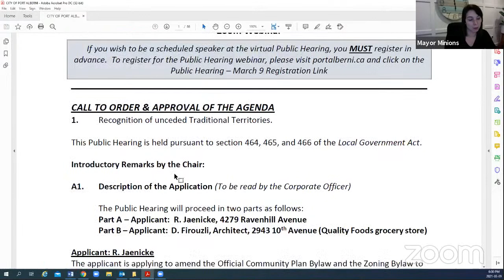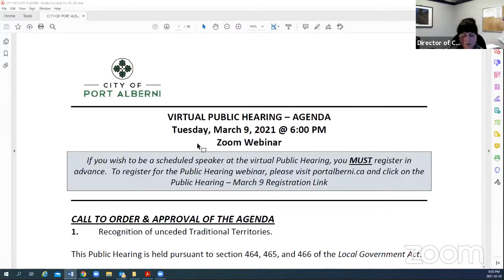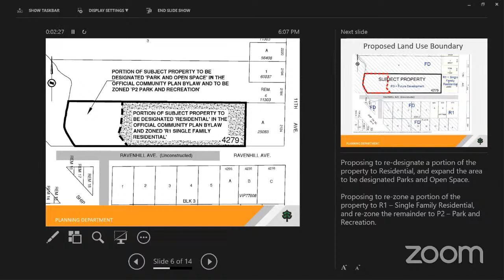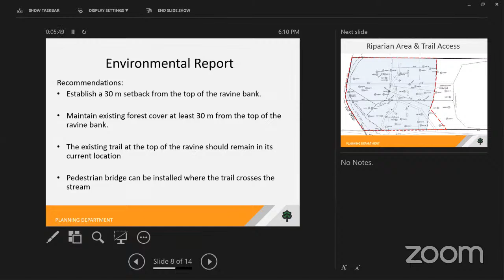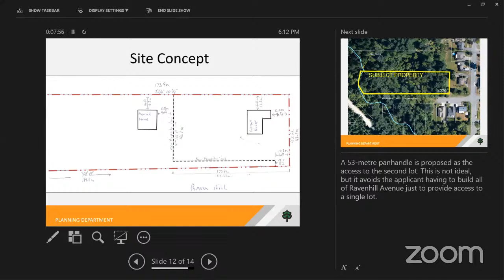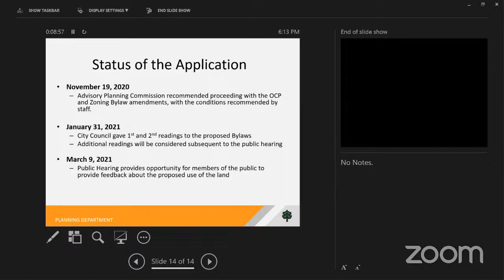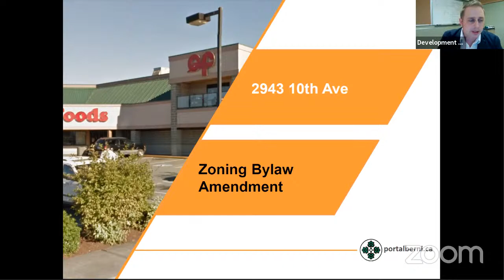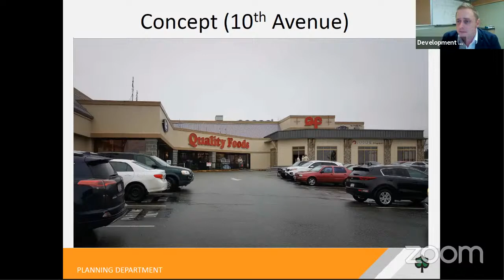City of Port Alberni - March 9/21 - Public Hearing